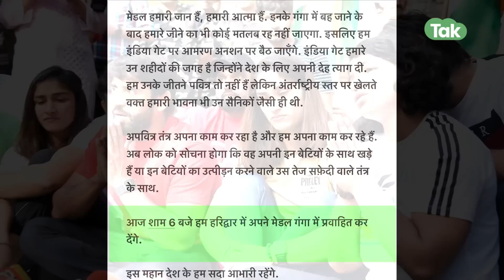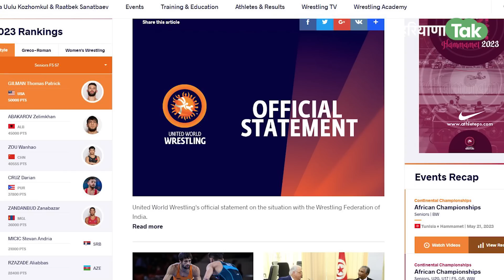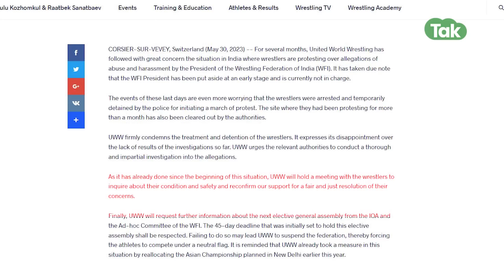Wrestlers Protest : UWW ने दी धमकी, WFI को किया जाएगा सस्पेंड | Haryana Tak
रेसलिंग के सबसे बड़े संगठन की तरफ से भी इस मामले में बयान आ गया. यूनाइटेड वर्ल्ड रेसलिंग ने कहा कि अगर 45 दिनों के अंदर भारतीय कुश्ती महासंघ के चुनाव नहीं होते हैं तो WFI को आगे के मैच के लिए सस्पेंड किया जा सकता है. '